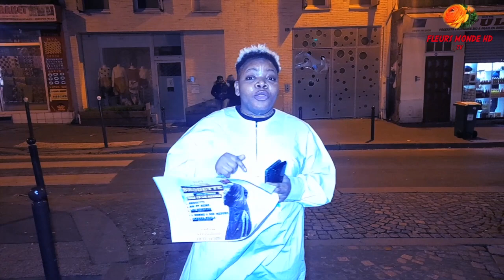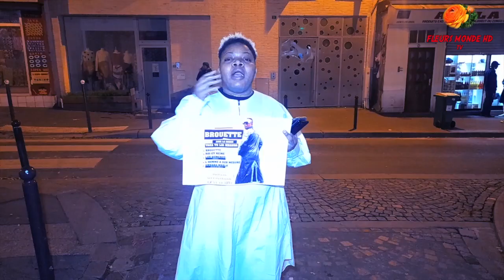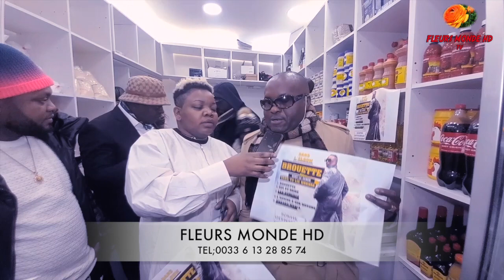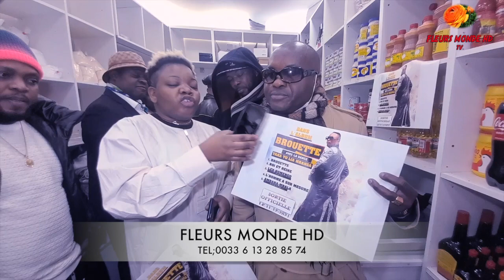PARIS TOMBER SORTIE OFFICIEL DE L'ALBUM BROUETTE DE L'ARTISTE BONA AMAZON ÉQUATEUR MAMBENGA